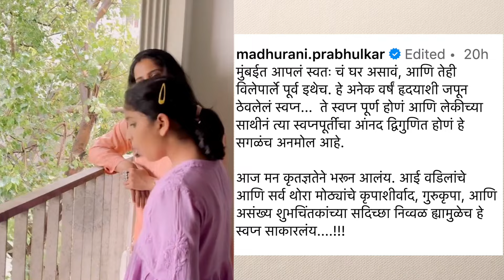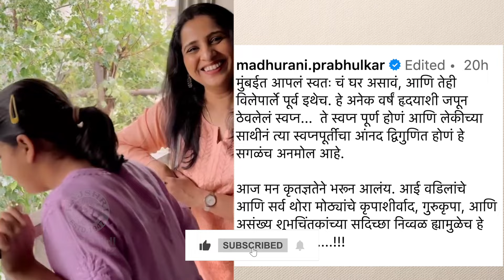'आई कुठे...' फेम अभिनेत्रीने मुंबईत घेतलं हक्काचं घर | Madhurani Gokhale-Prabhulkar's New House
अभिनेत्री मधुराणी गोखलेच्या नवीन घराची स्वप्नपूर्ती झाली असून याच स्वप्नपूर्तीचा आनंद तिने आपल्या चाहत्यांबरोबर शेअर केला आहे. पाहा हा व्हिडिओ.